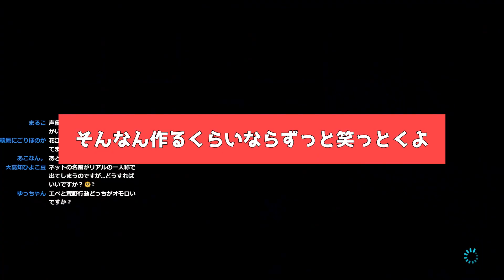配信でじわったコメ返集4wwwwww【マリオカート】【面白かったシーン集】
▽マリオカートまとめ▽

こんばんは。
時間短いけど今日投稿したかったんで書き出しちゃいました。
あつ森にマリオアプデが来たのでそれの動画を作りたいです。
案はまだなし。